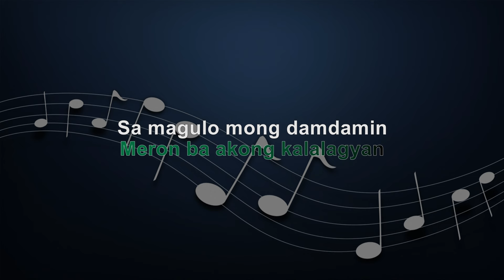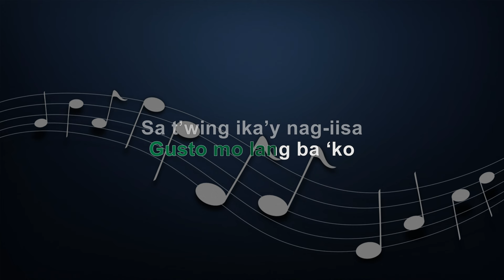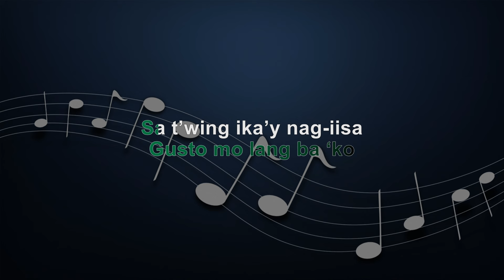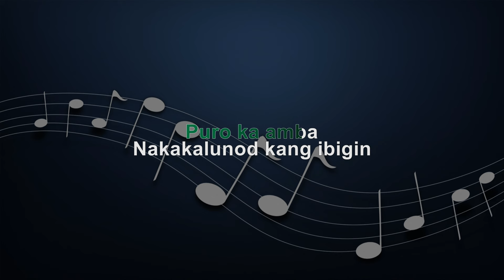HULAAN - HIGHER MALE KEY - FULL BAND KARAOKE - INSTRUMENTAL - JANINE TENOSO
KBarrangementsph